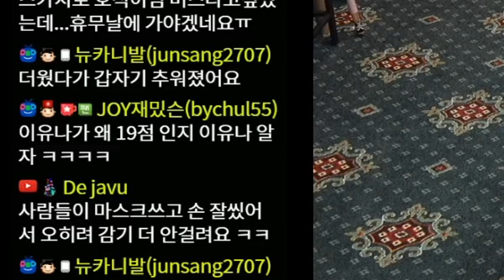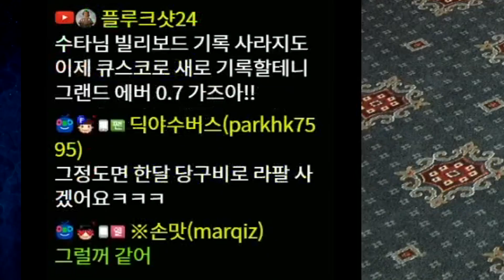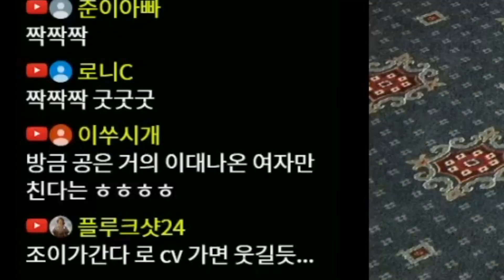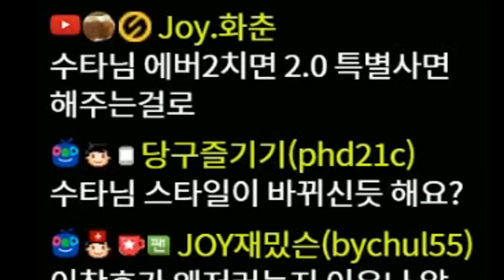[당구-조이빌리아드] 혹독한 신고식! 호식(32) VS 유나(19) +재밌슨님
매주 월,수,금,토,일 오후 1:00시부터(with 용사부, 호식이,수타,유나짱,민기)

신청은 카카오톡 플러스 친구 : 조이빌리아드

2020년도 즐겁게 우리모두 함께해요~

대표 출연진 : 용사부(허해룡),
합방 환영~ 언제든 문의 주세요